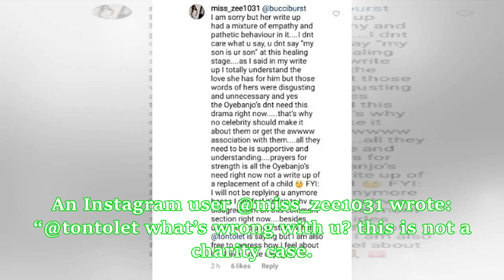Social Media Users Blast Peter Okoye and Tonto Dike after they consoled Dbanj with the words ' My S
Social Media Users Blast Peter Okoye and Tonto Dike after they consoled Dbanj with the words ' My Son is your son'
Peter Okoye and Tonto Dikeh, have come under fire over the words they used while consoling Dbanj on the death of his only son, which some people find offensive. In a comment to Dbanj’s post thanking people for being there for him during this tragic time, Peter Okoye wrote: “We love you bro… stay strong. My son is your son. Remain blessed.” Tonto Dikeh also left a similar comment, writing: “We love you Banga, Be strengthened… My son is your son too. God bless you.” However, some fans criticized t...